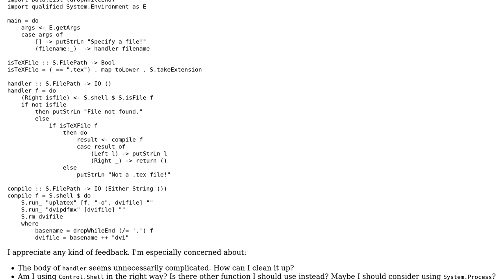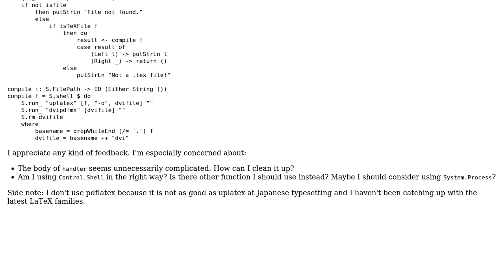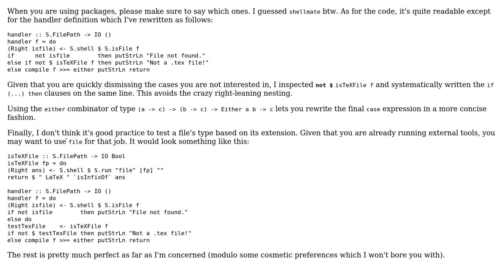Code Review: Compile .tex and remove .div file from Haskell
With thanks & praise to God, and with thanks to the many people who have made this project possible! | Content (except music & images) licensed under CC BY-SA | Music | Images & others | With thanks to user Yosh user Jamal user gallais and the Stack Exchange Network Trademarks are property of their respective owners. You are responsible for your own actions.